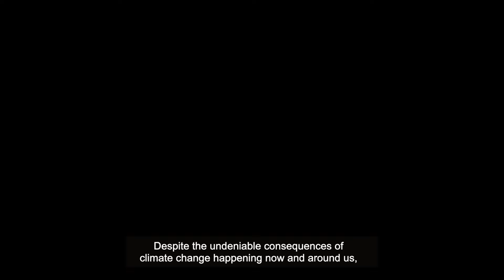You Are The Changes - art installation by Bozhana S.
You Are The Changes - art installation by Bozhana S. from Bulgaria, part of the Visual Guide for Climate Heroes

The Climate Heroes project trained around 120 young people between the ages of 15 and 24 in four countries of Central and Eastern Europe (Bulgaria, Czech Republic, Romania and Serbia) with the aim to empower them to become climate leaders and to raise awareness of the climate crisis and the consequences of wasteful consumption locally and globally.

The goal is for those young leaders to become active and to inspire their peers to live in a way that is responsible to both people and nature in their own voice. In order to do that they created and implemented different initiatives addressing climate change that are presented in short videos. Among them WWF selected the most inspiring ones to serve as resources and motivation for other young people wishing to learn and engage on the topic.

This project is part of the European Climate Initiative (EUKI). EUKI is a project financing instrument by the German Federal Ministry for Economic Affairs and Climate Action (BMWK). The EUKI competition for project ideas is implemented by the Deutsche Gesellschaft für Internationale Zusammenarbeit (GIZ) GmbH. It is the overarching goal of the EUKI to foster climate cooperation within the European Union (EU) in order to mitigate greenhouse gas emissions.

The opinions put forward on this website are the sole responsibility of the WWF and do not necessarily reflect the views of the Federal Ministry for Economic Affairs and Climate Action (BMWK).